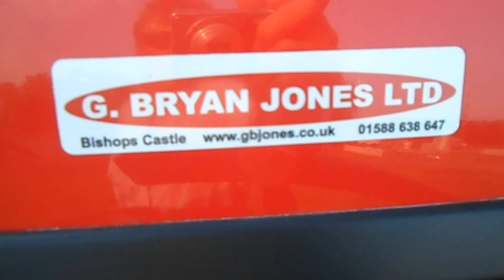SAME EXPLORER 3 110